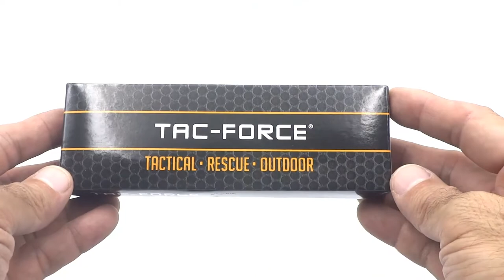TF 534BK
Navaja Tac Force Karambit TF-534BK Negra